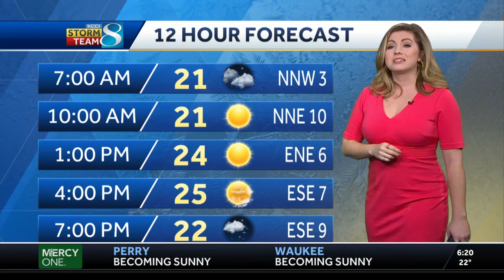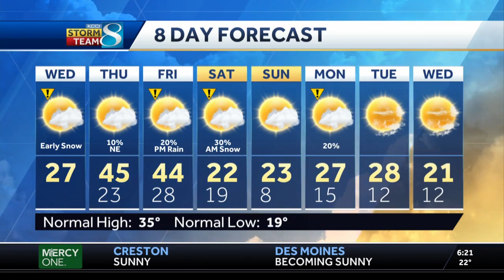Slick start for some, more chances for winter weather ahead